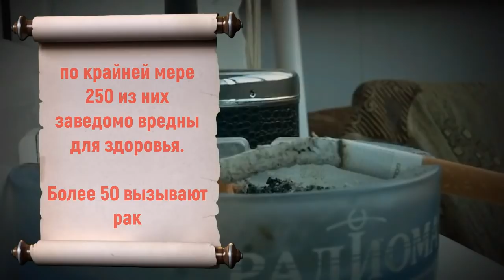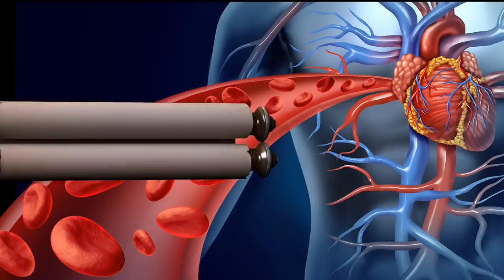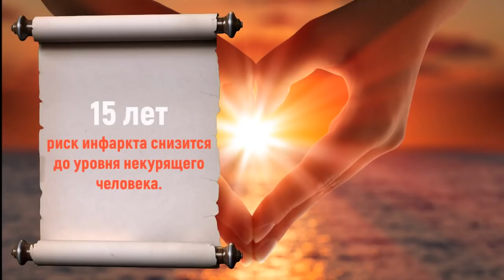Что с вами будет, если прямо сейчас бросить курить. Реакция организма на отказ от табака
Если резко бросить курить, последствия начинают проявляться уже в первые сутки и сохраняются на протяжении нескольких месяцев. Можно ли резко бросать курить? Прежде чем ответить на этот вопрос, следует понять, какие факторы влияют на период отвыкания: Первым из них можно назвать стаж курильщика. Если вы ежедневно вдыхали табачный дым на протяжении десятилетий, вероятно, все симптомы синдрома отмены не заставят себя долго ждать. Количество выкуриваемых сигарет в сутки — второй важнейший фактор.
Последствия отказа от курения.
Реакция организма на отказ от табака.
Влияние табака на организм.